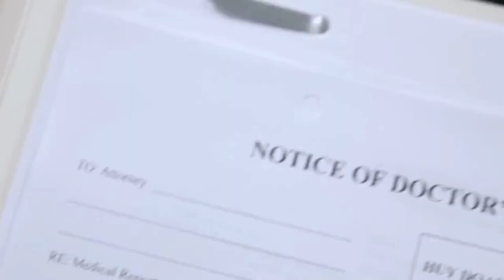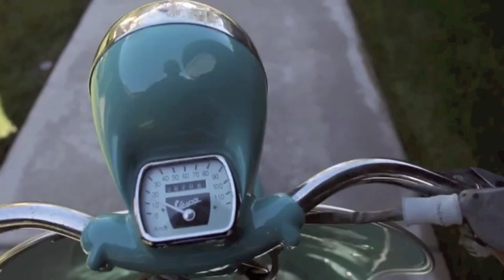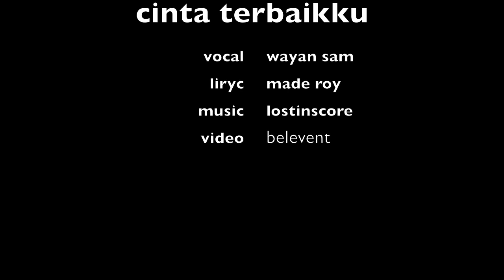cinta terbaikku-wayan sam cipt.made roy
original song,music by lostinscore.liryc by made roy,video courtesy of belevent.